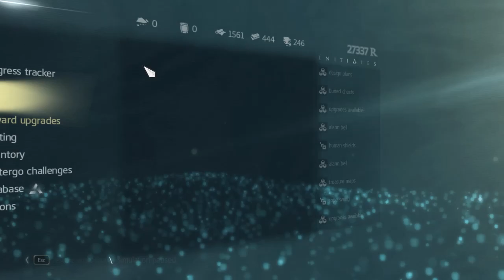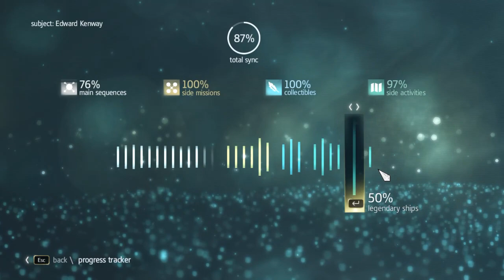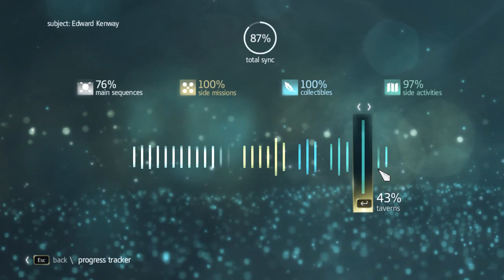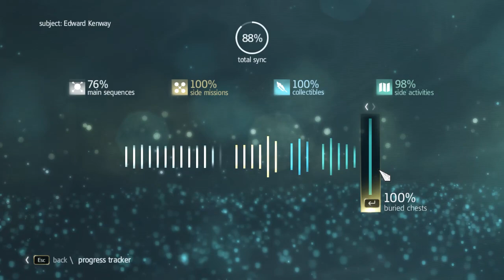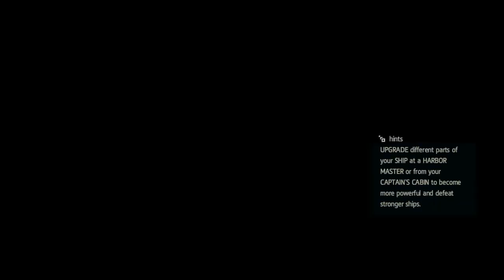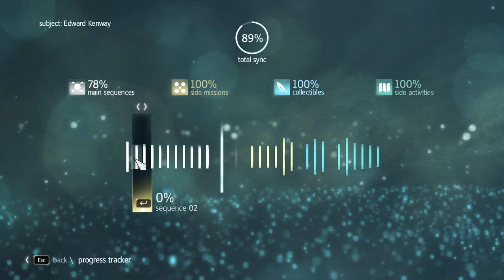Assassin's Creed IV Black Flag Part 31